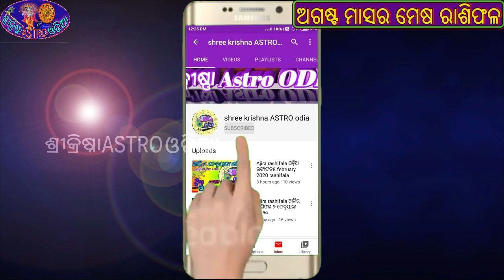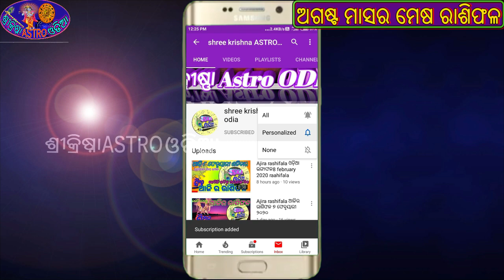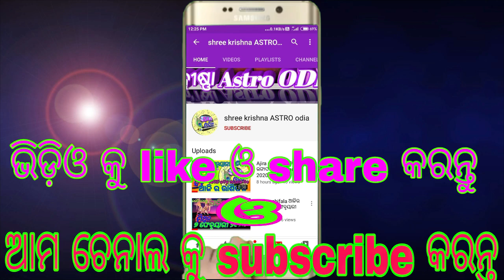Mesha Rashi August 2020 Odia |ମେଷ ରାଶି Rasifala | Odia Horoscope || Monthly Odia Rasifala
about video,,,,,,aji ame janiba 2020 august masara mesha rashira rashifala bisayare.

your.quries..
Rashifal
odia2020
Odiarasifala
Rashifal odia
Rasiphala odia
Rasifala
mesha rashi odia
monthly odia rasifala